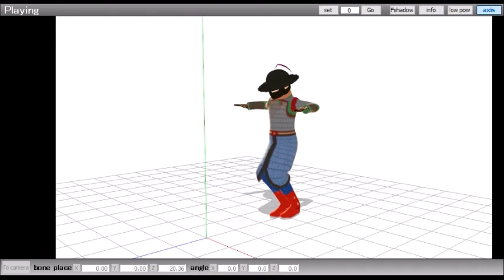SpottySand's short moonwalk (MMD)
This is a short video, but I might get better and start making MMD videos in the future. O yes, enjoy the video.
Even thou this is a bad motion and soundless.